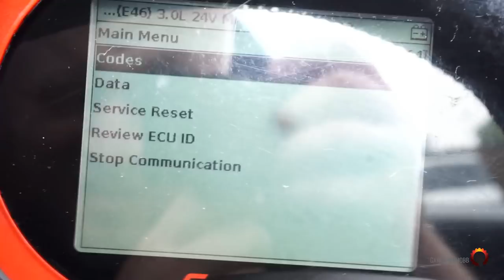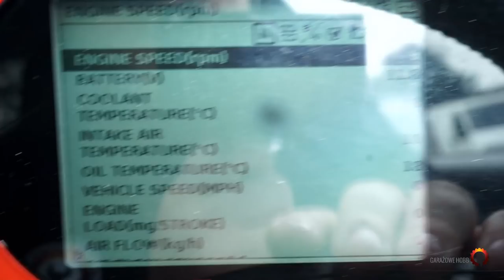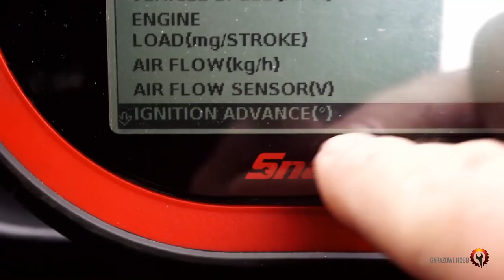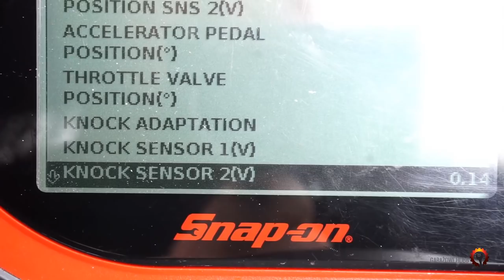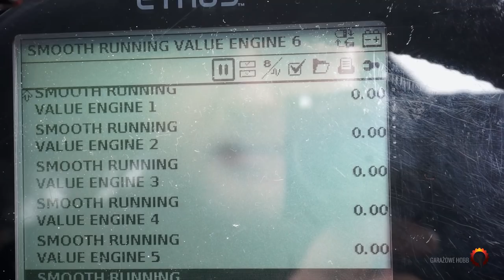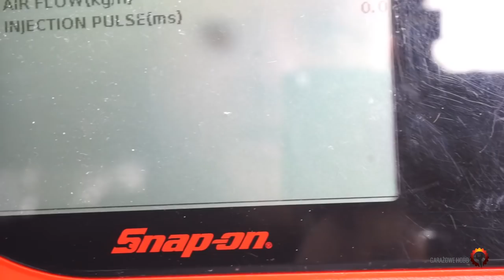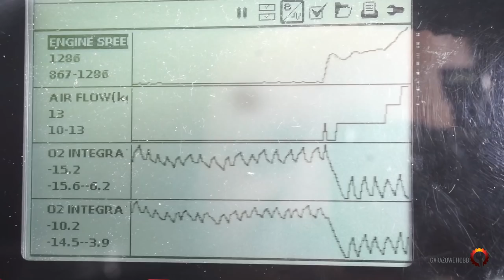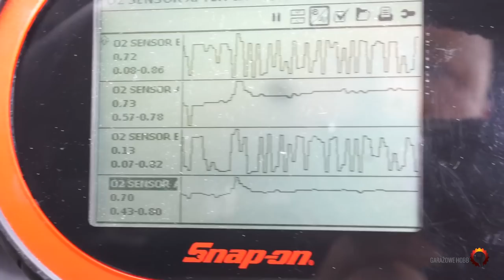Jak diagnozować silnik komputerem, wykresy, korekty paliwa, sondy lamdba, ect.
Podstawy diagnostyki komputerowej silnika dla początkujących, czego nie robić , czytanie samych błędów to nie diagnostyka !!